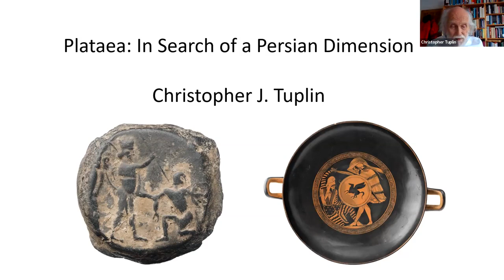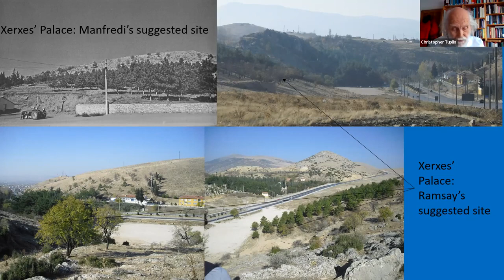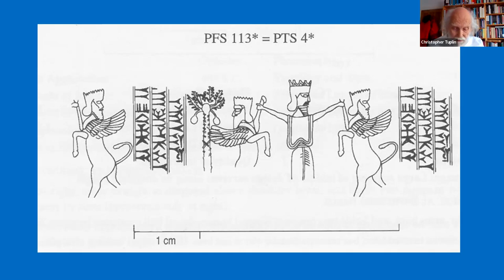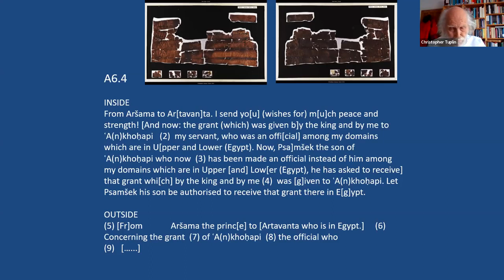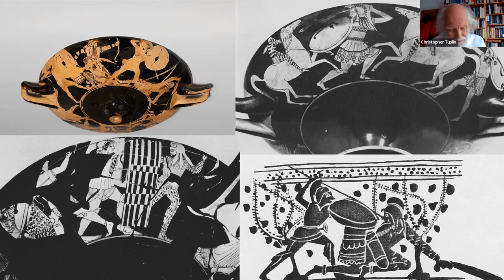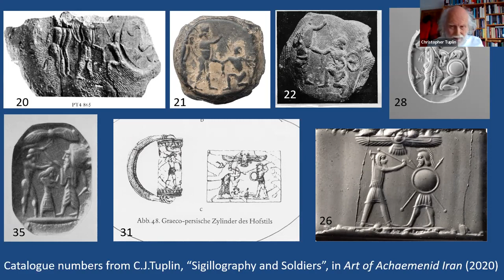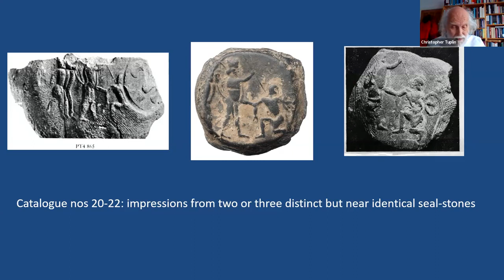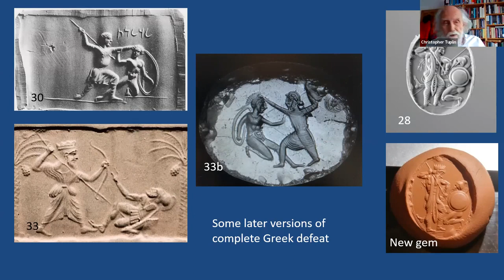Christopher Tuplin | Session 5 of the Battle of Plataea Conference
Searching for Persian Perspectives on Plataea

Christopher J. Tuplin (University of Liverpool)

The full version of my paper (which there will not be time to present in full in the online session) embraces four main sections. (1) Some Greek versions of Persian perspectives on Plataea. Aeschylus and Ctesias have nothing significant to offer. Herodotus constructs a version heavily focused on Mardonius: this makes IX chime in general and specific terms with the opening of VII and deals with defeat by shifting blame to the dead leader. Dio of Prusa sketches a version which deals with defeat by denying its existence, a proposition with precedents in Herodotus. (2) Documents we do not have and people we perhaps cannot find addresses some texts that ostensibly have nothing whatsoever to say about Plataea or Xerxes’ version. These include Xerxes’ daiva inscription (a novel description of imperial suppression of disorder), documentary texts from Persepolis (business as usual in the imperial heartland), and business documents from Babylonia (a tantalising sign of Mardonius?) The last item prompts a wider search for Plataea-actors in non-Greek documents and raises a methodological question about Herodotean silences. (3) Edges of Empire argues that imperial frontier ideology is inscribed in the army that fought at Plataea. (4) addresses Perso-centric depiction of conflict with Greeks in early gem- and seal-stone images and provides the first public discussion of a remarkable new addition to the catalogue of such items.